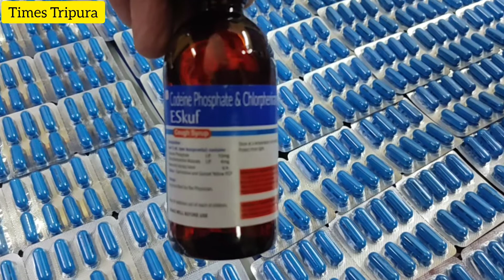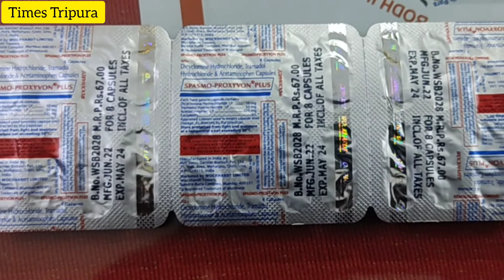শহরে স্কুটি করে নেশা সামগ্রী বিক্রি করতে গিয়ে আটক পুলিশের হাতে।